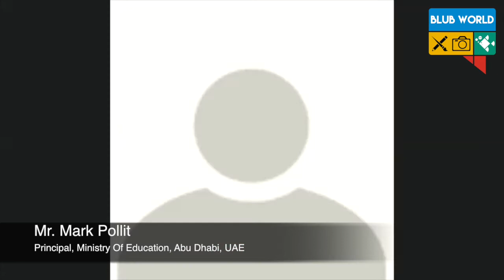Need Of Skills For Students and Teachers | Blub World Web Talks - 76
Listen to the top education leaders from all across the world on "Need Of Skills For Students and Teachers" in the Blub World Web Talks - 76.
Today we talked about 2 Aspects with our Special Speakers:-
1) What kind of skills will teachers teach their students?
2) What kind of skills do our teachers need?
Let's find out for you people what Our Special Speakers think or what will be the skills for the future and what do they think about that?

ABOUT US:- Blub World Web Talks is a series of virtual round tables of school principals, directors and teachers to share their thoughts on different topics concerning school education in the world.
This Web Talk is on the topic "Need Of Skills For Students and Teachers".

Special Speakers:
1. Mr. Rishikesh Patankar, COO - Education, Skills & CSC Academy, CSC E-governance Services India Ltd., New Delhi, Delhi
2. Ms. Abhilasha Singh, Principal, Shining Star International School, Abu Dhabi, United Arab Emirates
3. Ms. Sandhya V,  Principal, Mount Litera Zee School, South Goa, Goa
4. Ms. Anita (Varghese) Mathew, Principal, Kochi Business School, Ernakulam, Kerala
5. Mr. Mark Pollitt, Principal, Ministry of Education, Abu Dhabi, United Arab Emirates
6. Mr. Vinod Poonia, Coordinator, BRJD Public School, Churu, Rajasthan
7. Ms. Namita Johri, Former Vice-Principal, Delhi Public School, Ranipur, Haridwar, Uttarakhand
8. Ms. Namrata Majhail, Principal, The Orchid School, Pune, Maharashtra
9. Dr. Nisha Sharma, Principal, Omkar Residential School, Bhavnagar, Gujarat

MISSED out on our other Web Talks?

Do you also want to participate? And be a part of Blub World Web Talks?